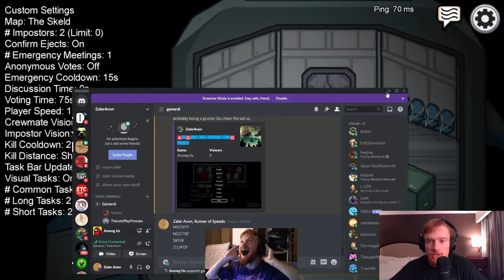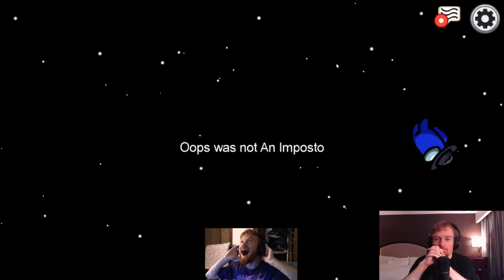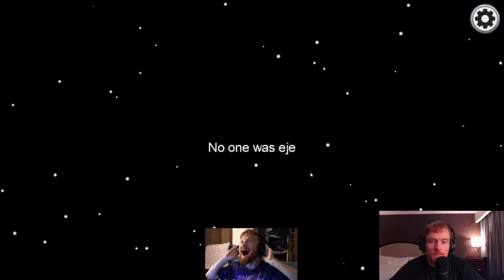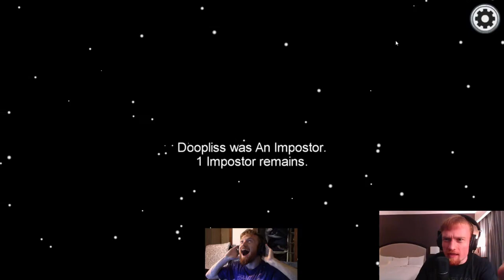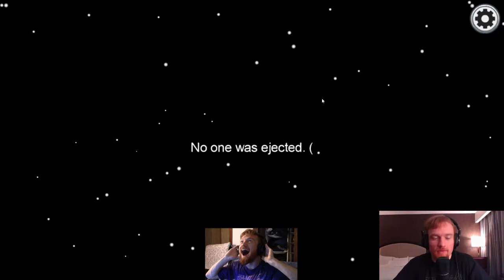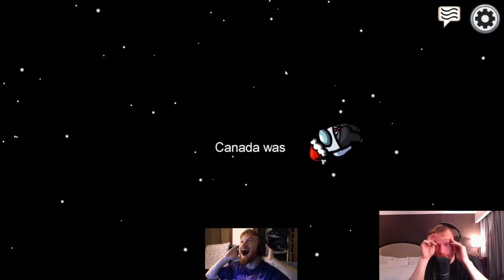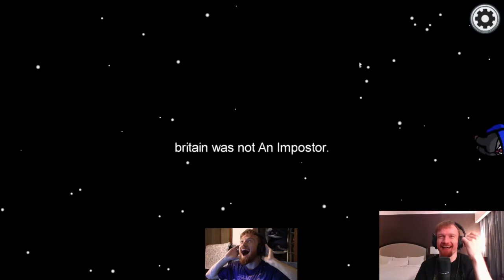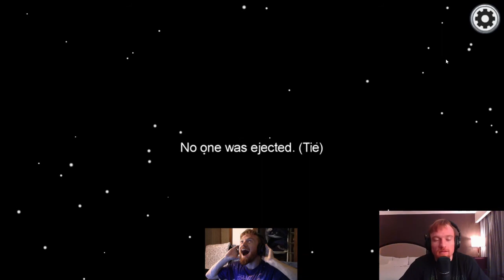Playing AMONG US with Friends from a Hotel in Atlanta!!!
Just because Zaler is outta town doesn't mean the Among Us action stops!
Twitch.tv/zaleravon/
Twitter.com/AvonZaler
Reddit.com/r/ZalerAvon/
Facebook.com/zaleravon/